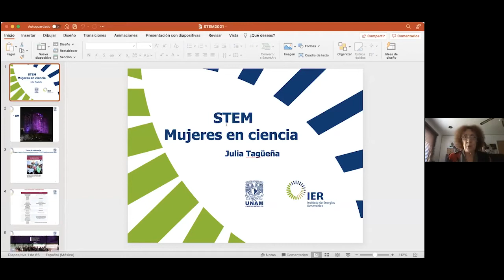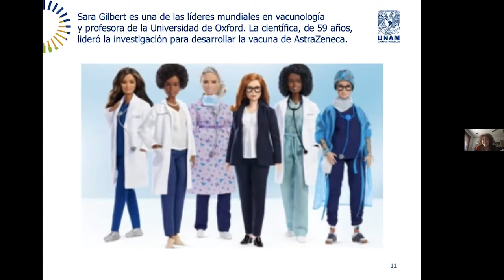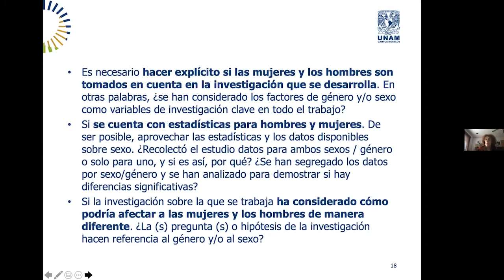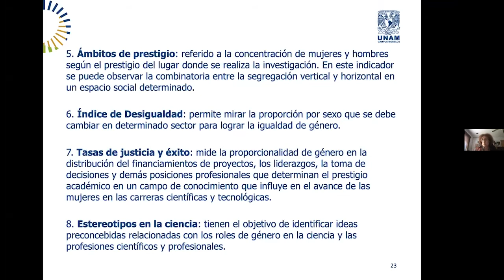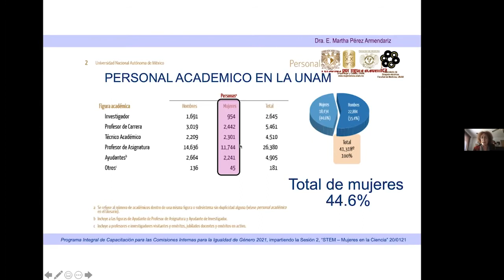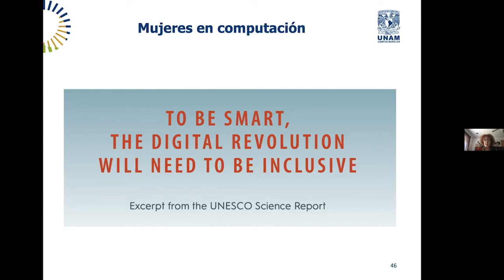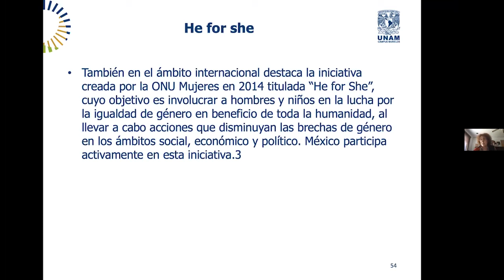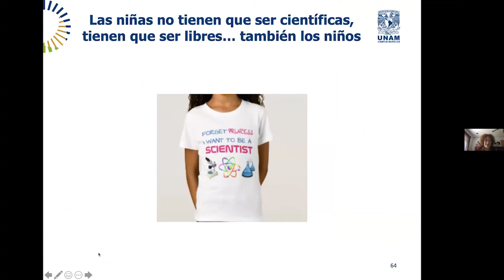STEM - Mujeres en la ciencia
Ponente: Dra. Julia Tagüeña Parga
Sesión 2. Programa Integral de Capacitación para las Comisiones Internas para la Igualdad de Género 2021